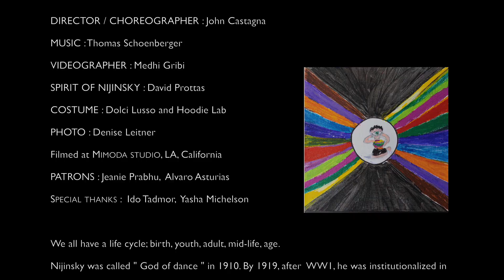Lifecycle through the Prism of Nijinski - Choreography by John Castagna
Choreography: John M Castagna

Composer: Thomas Schoenberger of Sophia Musik

Spirit of Nijinsky: David Prottas